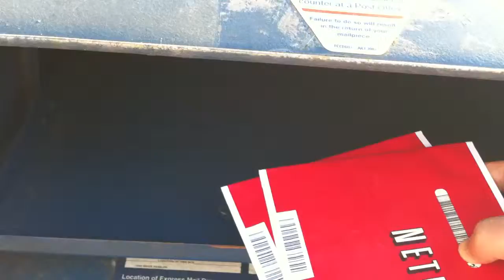Sending back some blu rays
Letters to Juliet and Prince of Persia